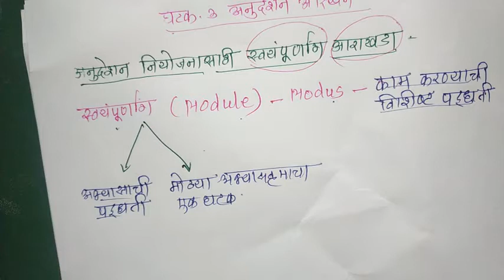पेपर क्रमांक 3 अभ्यासक्रम अध्ययन अध्यापनशास्त्र आणि मूल्यमापन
घटक क्रमांक 3 अनुदेशन आरेखन